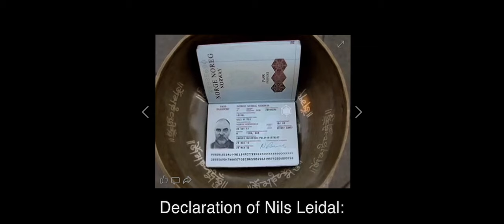Drømmeland | Trailer | Out March 31 on TrueStory.film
Dir.  Joost van der Wiel - 73min - 2019 - Netherlands

The 60-year-old Nils has turned his back on society and has taken his refuge in a small wooden cabin in the mountains of Norway. Despite his attempt to distance himself from the world, Nils brought his cellphone and is confronted with his urge to have contact with others. This documentary describes and observes how Nils is trying to find the balance between being in touch with nature, himself and his family. This film explores the question of durable contact, and how and with whom you can manage it.